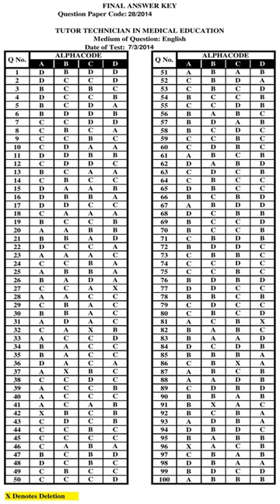KPSC Answer Key TUTOR TECHNICIAN MEDICAL EDUCATION